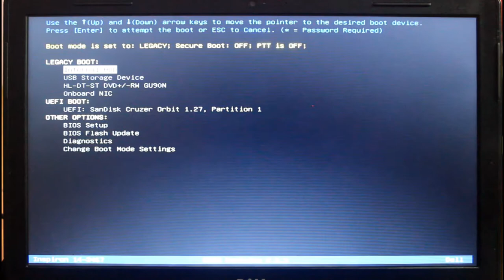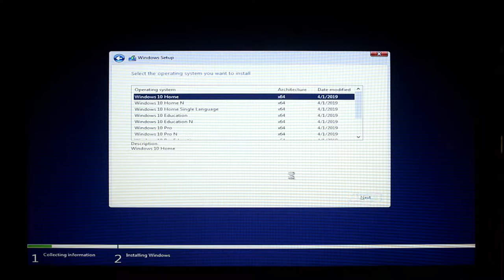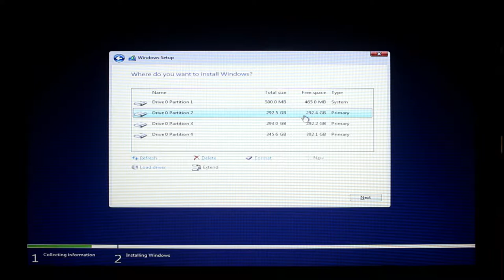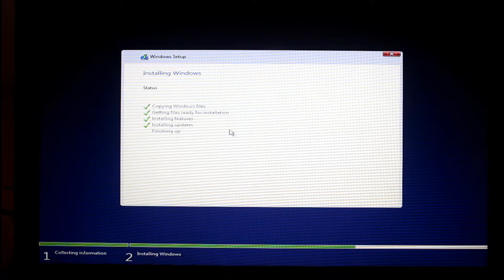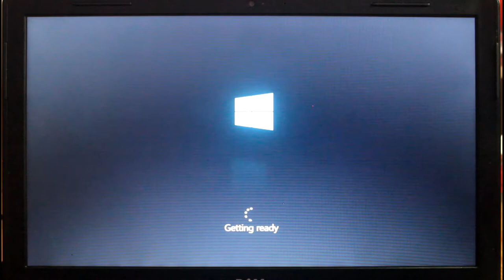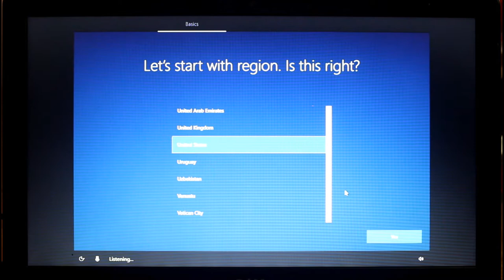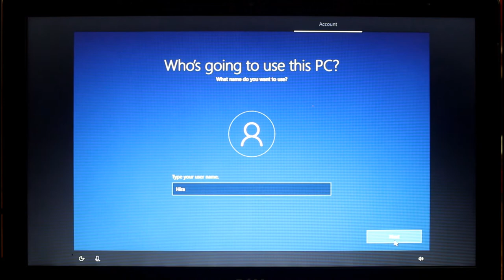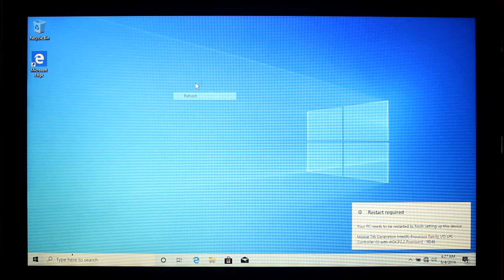windows 10 install | 2019 version | how to Format Computer ? | May Update In Nepali